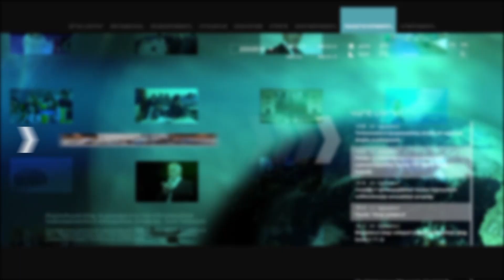Եկեղեցին որևէ մեկի առջև ոչ կխոնարհվի, ոչ էլ ծնկի կիջնի՝ բացի մեր Տիրոջից ու Աստծուց. Նաթան Սրբազան